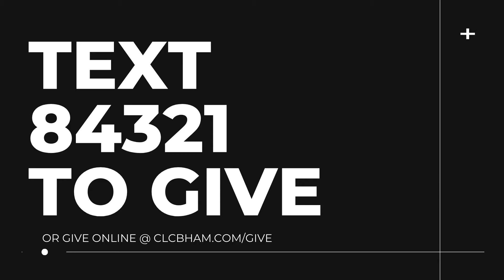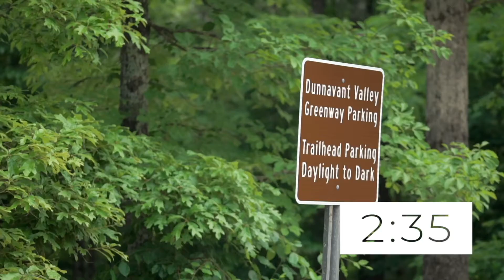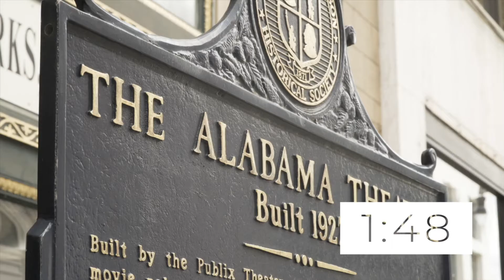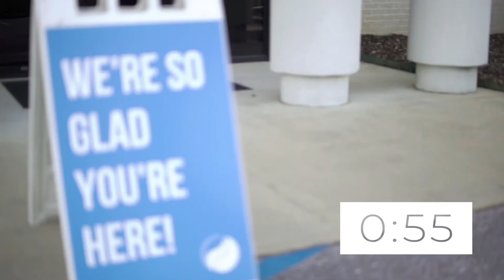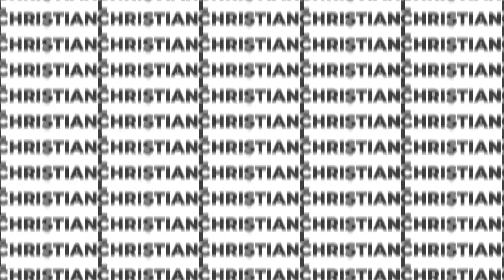Faith For A New Year- Church at Home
New here? Please fill out a digital connect card or Text CLCNEXT to 97000 ​

Your giving is impacting lives locally! Thank you for your faithfulness in giving.

If you made a decision for Christ, fill out a connect card

You can also submit a prayer request or praise report or Text CLCPRAY to 97000

All music played with permission: CCLI # 2946099